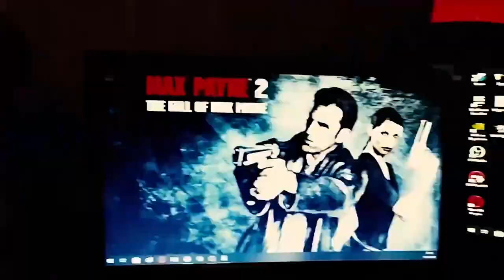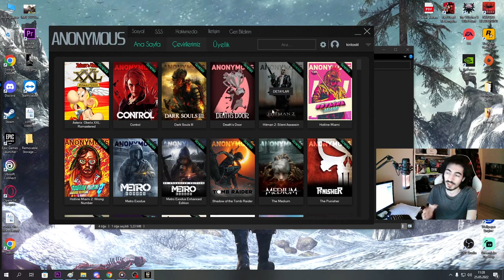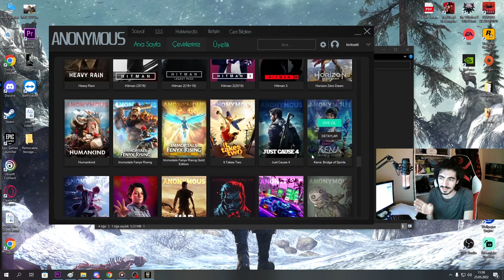CONTROL TÜRKÇE İNCELEME: TÜRLERİ BİRBİRİNE KARIŞTIRAN OYUN!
Oynadığımız her oyunun belli başlı türleri vardır, shooter, aksiyon, hack and slash, souls like, 2d aksiyon, 3d platform, çok oyunculu, arkadaşlarla oynanan multiplayer veya coop, rpg, mmorpg veya çok daha farklı türler. Hatta bazen bu tür denilen kavram seçenek konusunda o kadar farklı bir noktaya gelir ki, birbirine çok zıt oyun türleri bile tek bir oyunda buluşabilir. Bugün üzerinde konuşacağımız Control isimli, Remedy Entertainment tarafından geliştirilen Third Person Shooter aksiyon oyunu olarak ele aldığımız, içinde Metroidvania, mini rpg ve daha birçok unsuru barındıran oyunu masaya yatırıyor ve inceliyorum. İyi seyirler!

Oyunu "Türkçe" olarak oynamamı sağlayan Anonymous Çeviri Ekibi'ne sonsuz teşekkürlerimi sunuyorum.